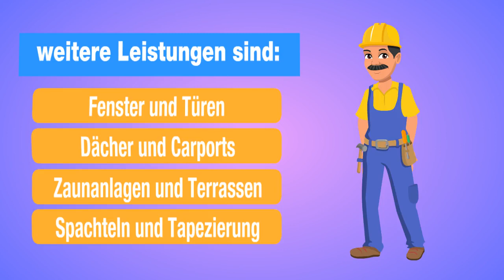Fischer Montagebau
Kompetenz für Ihr zu Hause

Wir bieten Ihnen eine Vielzahl an Leistungen. Um genauere Informationen über die einzelnen Leistungen zu bekommen erreichen sie uns unter 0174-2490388

Fenster und Türen
Dachfenster
Innentüren
Verlegen von Parkett- und Laminatböden
Trockenbau
Umbauten
Dach/ Flachdach
Vordächer
Einfassungen in Zink und Kupfer
Dachrinne in Zink und Kupfer
Spachtel- und Tapezierarbeiten
Zaunanlagen
Holzterrassen
Reparatur und Instandsetzungen
Carports
Renovieren
Betreuung von Sturmschäden/ Versicherungsschäden